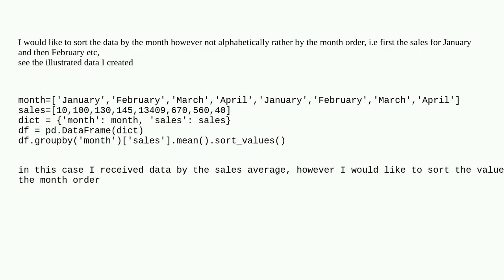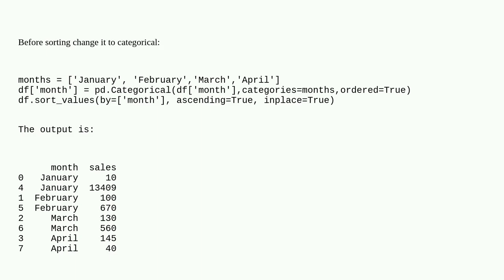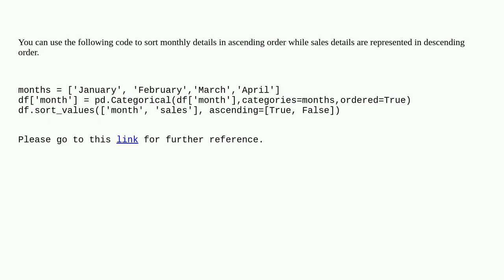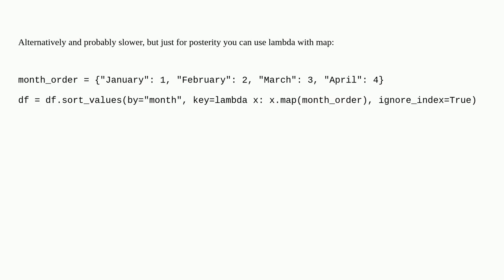python sort groupby data by key/function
A special thanks goes out to the community

  sorting pandas python